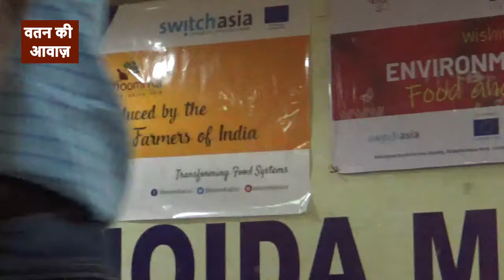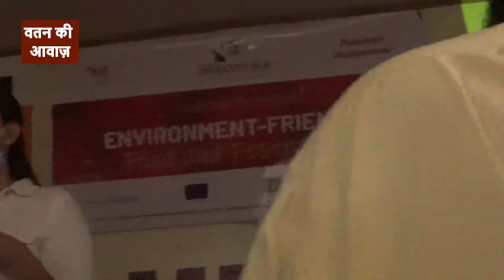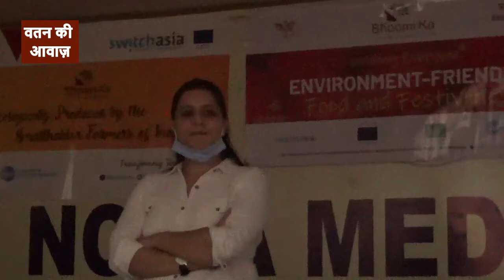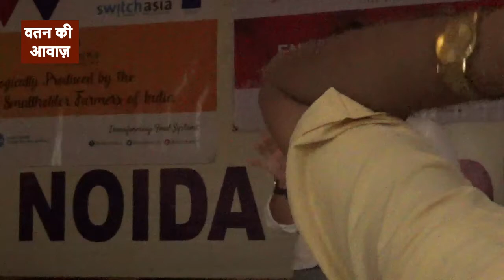नोएडा: स्वच्छ एवं स्वस्थ भोजन के ऊपर कार्यशाला का आयोजन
नोएडा: स्वच्छ एवं स्वस्थ भोजन के ऊपर कार्यशाला का आयोजन नोएडा मीडिया क्लब में सेक्टर 29 नोएडा में इंडो ग्लोबल सोशल सर्विस सोसाइटी एवं WHH द्वारा भूमिका कैंपेन पर स्वच्छ एवं स्वस्थ भोजन के ऊपर कार्यशाला का आयोजन। कार्यक्रम जिसका मुख्य मकसद लोगो को बेहतर एवं स्वस्थ भोजन के बारे में जागरूक करना था। कार्यशाला में एक्सपर्ट रूपाली मल्होत्रा द्वारा पत्रकार साथियों को जैविक भोजन के फायदे एवं उसको कब और कैसे खाया जाए इसके बारे में प्रकाश डाला।
कार्यशाला में विभिन्न प्रिंट एवं इलेक्ट्रॉनिक मीडिया से लगभग 50 पत्रकारों ने भाग लिया और बारीकियों से जाना। कार्यशाला समाप्त होने के पश्चात सबको जैविक भोजन भी दिया गया जिसमें फल गुड़ एवं शामिल था
इंडो ग्लोबल सोशल सर्विस सोसाइटी की तरफ से अनुरोध सक्सेना, एंथोनी, इंदु कुमारी, विकास अरोरा, झूलन एवं अब्बू जी ने भाग लिया तथा इस कार्यशाला को सफल बनाने में सारे पत्रकार साथियों और नोएडा मीडिया क्लब का पूर्ण सहयोग मिला।